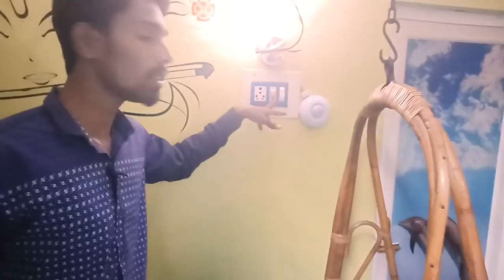make your home as smart with these devices🏠🔥👍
remote control board links;

touch and remote control link;

PIR motion sensor link;

mi router 3c;

hii friends this is Dileep murgan in this video I showed you that
touch remote control switches this device you can control
lights and fans
and also I showed you 2 devices
one is PIR motion sensor and remote control switches
with this, you can make your home as a smart home

1)BURN THE FIRE ( which is a personality development channel)
2)TEDMED TECH (which is technology based channel related to

I have been working on these channels from July 4th till date with a low quality yet with useful information.

telegram channel;-t.me/tedmedtech

hometown recliner link;

hometown recliner link;

1)BURN THE FIRE ( which is a personality development channel)
2)TEDMED TECH (which is technology based channel related to

I have been working on this channels from July 4th till date with a low quality yet with useful information.

telegram channel;-t.me/tedmedtech